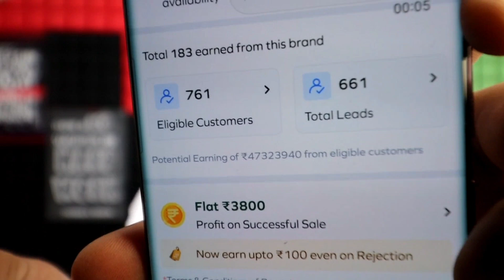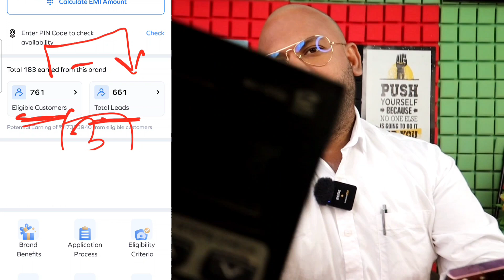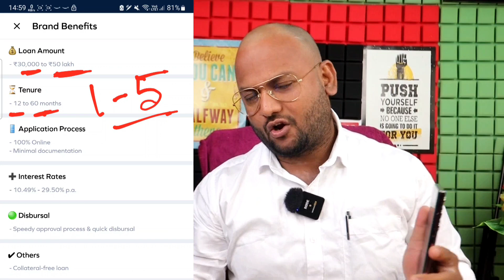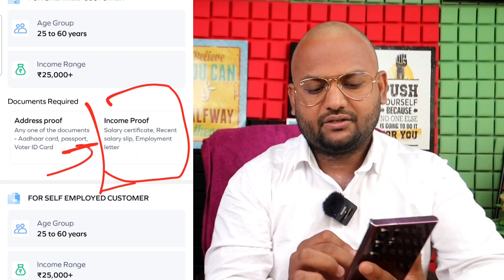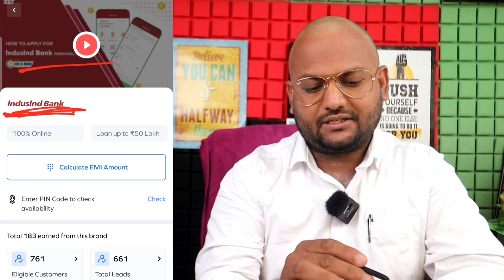Best and Easy Loan📍LIVE Proof ₹30,000 to ₹5 Lakh Minimum Documents | Bad CIBIL Loan Bank Loan Apply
Best and Easy Loan📍LIVE Proof ₹30,000 to ₹5 Lakh Minimum Documents | Bad CIBIL Loan Bank Loan Apply Online Today

Queries 💰

No Cibil Score Required
without Income Proof Personal Loan App Instant Loan New App 2023
without Cibil score instant loan app without income proof new loan app without Cibil score personal loan
50000 loan instant approval
5000 loan instant approval 2024
1000 loan instant approval
10000 loan instant approval
2000 loan instant
Axis se loan kaise le
Bank se loan kaise le
Bank se loan apply
Online axis bank loan apply